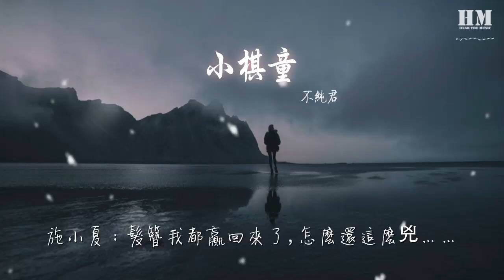不純君 - 小棋童『大牛且慢 咱 再來一盤 手談』【動態歌詞Lyrics】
小棋童

00:00  作詞 : 墨大箏
00:01  作曲 : 丟子
00:09 大牛且慢 咱 再來一盤 手談
00:13 昨夜受風寒 不是我腳在軟
00:17 麻雀咿呀亂 叫得人心很煩
00:22 東頭二狗也觀戰 笑我一般
00:26 大路且漫漫 咱 先走幾步看看
00:30 低頭不見擡頭看 拿人手短
00:35 李家鎮的碗 春花小妹的髮簪
00:39 有朝一日定叫你 統統歸還
00:43 聽說古人犯難 總愛拍遍欄杆
00:46 詞人失戀心煩 總愛睡楊柳岸
00:48 我娘說 一旦我難過 我都會添很多 的飯
00:52 那個今晚 我已吃了十幾碗
00:54 不知怎麼辦 不知怎麼那個辦
00:56 觀 房樑望穿 這星河瀚翰
01:01 扳吶扳扳扳扳
01:03 上路扳完下路拆三 手段
01:06 他舉棋 又不定
01:08 抓耳撓腮擦汗
01:09 斷吶斷斷斷斷
01:12 黑蛟斷首白龍收官 怒斬
01:14 斜陽裏春家小妹 別起髮簪
01:17 她眉眼彎彎
01:18 算吶算算算算
01:20 人活幾世能打幾番 算盤
01:23 有何貪 有何婪
01:25 打水偏用竹籃
01:27 換吶換換換換
01:29 冰糖葫蘆一錢換 一串
01:32 送春花 能啵一下 啦啦啦啦啦
01:34 啦啦啦啦
01:36 春花：你是怎麼贏的大牛？
01:39 施小夏：……嗯……看天上的星星。
01:41 春花：你騙人。
01:43 施小夏：……吃糖葫蘆嗎？
01:45 春花：不吃！
01:47 施小夏：你不吃……那我可就吃啦。
01:49 春花：你敢！
01:51 施小夏：髮簪我都贏回來了，怎麼還這麼兇……
01:53 大爹且慢 咱 先緩一緩 再談
01:57 京城的棋院 家要往南邊搬
02:02 牛弟哭得慘 見我要翻座山
02:06 二狗兄長倒心寬 誇不簡單
02:10 大道且漫漫 咱 一步一步走完
02:15 宛如那棋譜 總得一步步參
02:19 書譜竟然嘆 兩處有情方可斷
02:23 小小棋童又不安 惶惶不安
02:27 聽說京城惡歹 總逮棋童來販
02:30 沿街黑店客棧 睡一晚要十萬
02:32 我娘猜 就算我被賣 也會吃窮他們 的飯
02:36 自打今晚 我吃不下小半碗
02:38 不知怎麼瞞 爹孃騙不過怎麼辦
02:41 望 秋水望穿 這秋水潺潺
02:45 翻吶翻翻翻翻
02:48 我翻籬笆再淌河灘 河灣
02:51 月光滿 夜色晚
02:53 悄悄呼朋引伴
02:54 攔吶攔攔攔攔
02:57 遠處火把爹孃在喊 定庵
03:00 我只能一步一望春家姑娘
03:02 她深情款款
03:03 關吶關關關關
03:05 人活幾世也算不完 機關
03:08 況且我只是在
03:10 十九道里週轉
03:12 拆吶拆拆拆拆
03:14 歲月拆開 西村南門外
03:17 老樹槐 年輪幾載 哎呀呀呀呀
03:20 哎呀呀呀